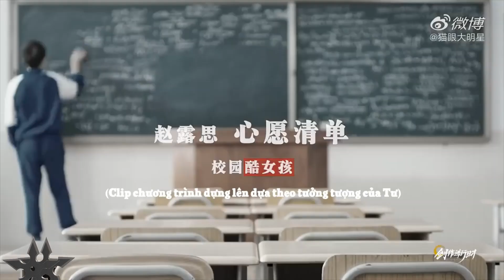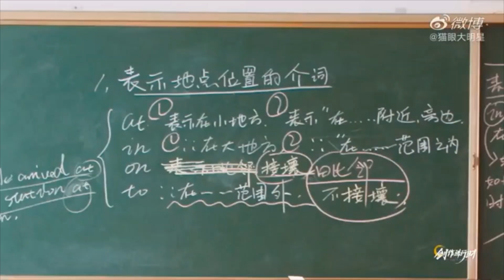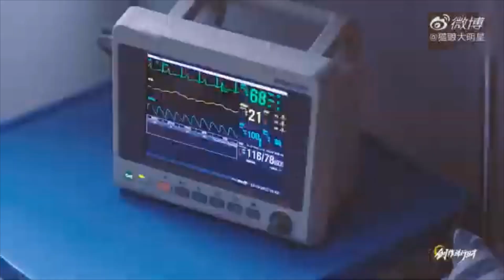[ Vlog ] Triệu Lộ Tư tâm sự ~ Khi Tư tỷ làm đạo diễn ( kịch bản phim muốn đóng nhất ??? )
Các Lộ Châu đã hiểu Tư tỷ đến đâu rui !!!
Cùng lắng nghe Tư nhé !